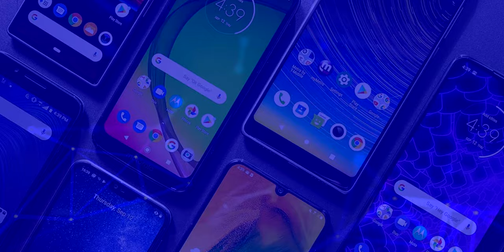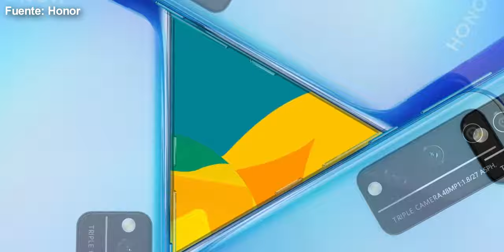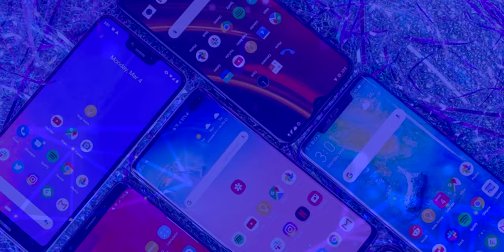Honor Play 4T VS Honor Play 4T Pro ¿Cuales son sus Diferencias?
Honor Play 4T  VS Honor Play 4T Pro ¿En que se Diferencian?